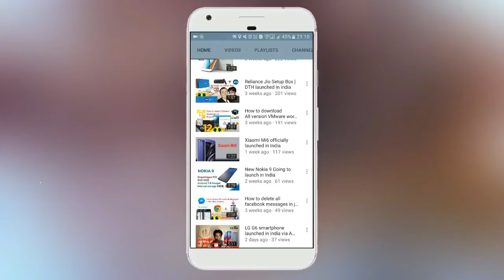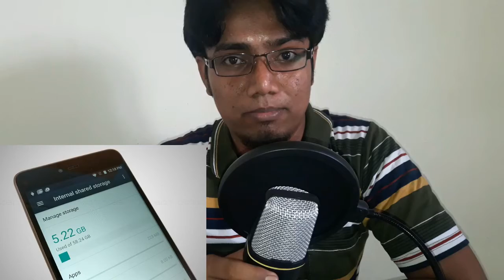Sachin Tendulkar Smartphone - SRT Smartron Phone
Good News : Sachin Tendulkar Smartron Phone has been launched in two variants – one with 32GB storage and the other with 64GB option. The phone will be exclusively available on Flipkart at  Rs 12,999 and Rs 13,999 respectively.